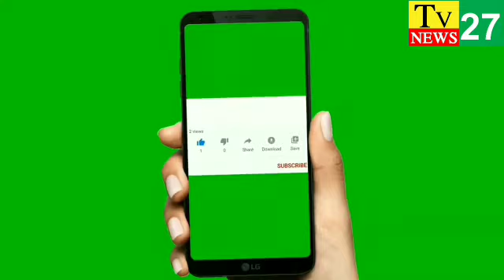అర్తమూరులో ప్రత్యర్థులకు డిపాజిట్లు కూడా రావు,అత్యధిక మెజారిటీ తో గెలుపు నాదే... బొర్రా రమేష్ Tv 27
కృష్ణా జిల్లా పెడన నియోజకవర్గం, బంటుమిల్లి మండలం, అర్తమూరు పంచాయతీ వైసీపీ బలపరిచిన సర్పంచ్ అభ్యర్థి బొర్రా రమేష్ మీడియా తో మాట్లాడారు. యిప్పుడు ఆ డీటేల్స్ చూద్దాం...